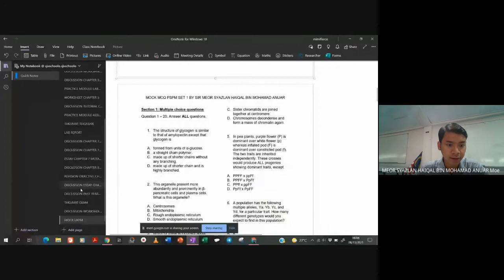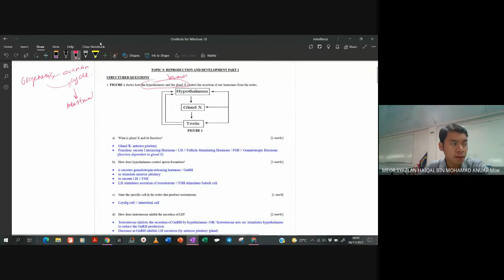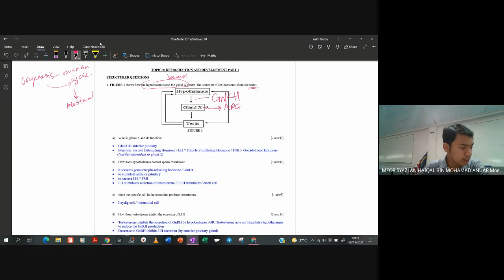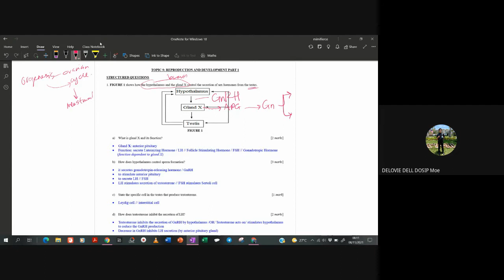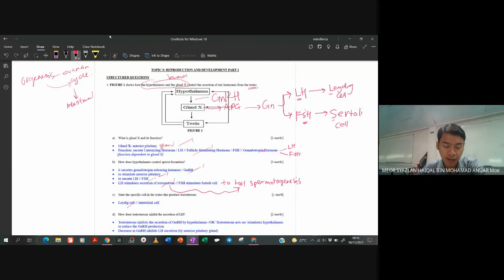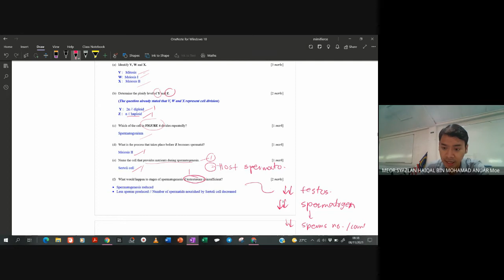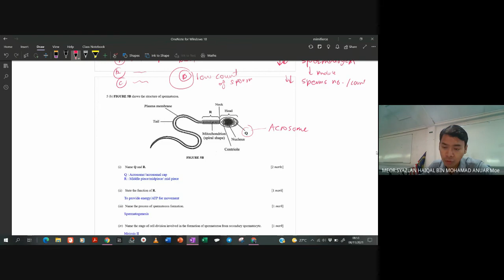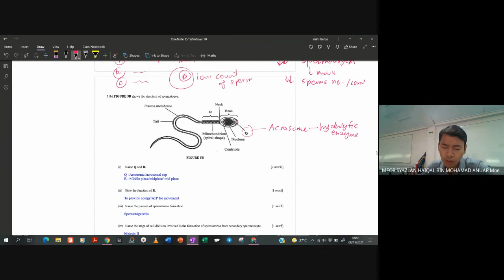DISCUSSION PAST YEAR CHAPTER 9 REPRODUCTION PART 1